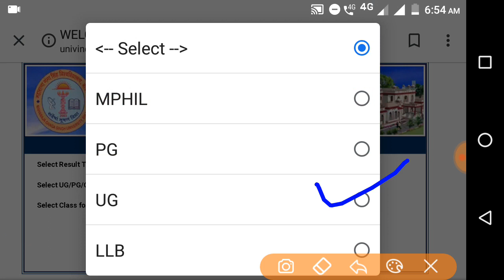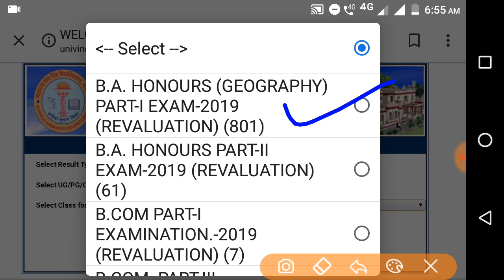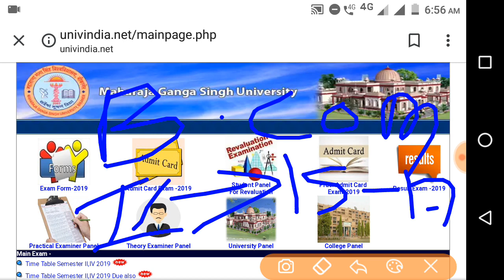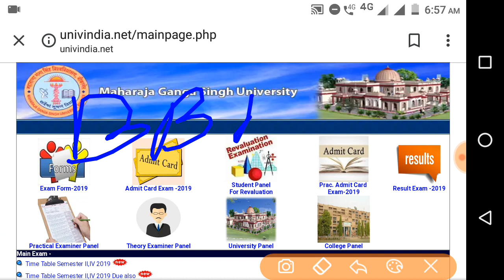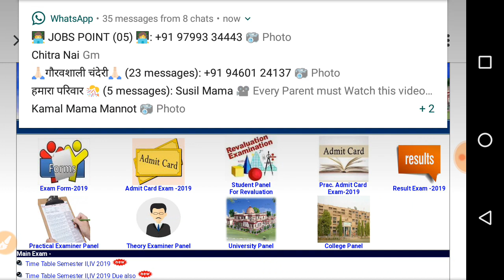MGSU BA Part-1,2 Revaluation Result 2019 घोषित, BA BSc MA MSc MCom का इस दिन आएगा परिणाम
महाराजा गंगा सिंह विश्वविद्यालय, बीकानेर का B.A. Part-1,2  का 2019  का Revaluation  का परीक्षा परिणाम जारी
BA BCom BSc MA MSc MCom  का इस दिन आएगा परिणाम
MGSU Direct Link to Download Your Revaluation Result 2019👇👇